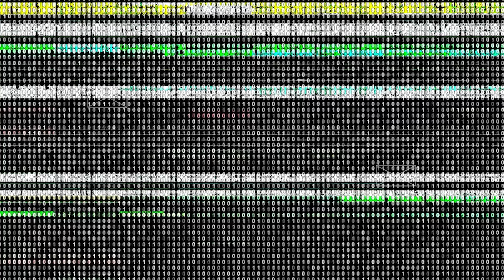FOG FASHION Summer Vacation Collection | Dead by Daylight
Checking out the new cosmetics for the Summer Vacation Collection.

Catch me LIVE on Twitch! (Tuesday- Saturday)

🔊 Music
Intro: "You Turn Me On" by SALINO